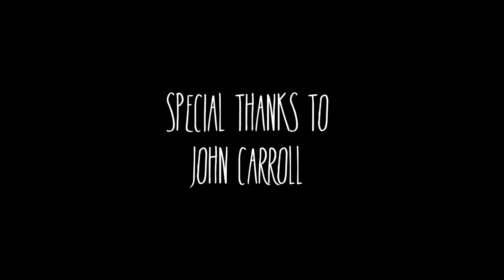Walk of Shame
A short film written and directed by Thomas Brazier.

Cast:
Gracen Porecca

Crew:
Director - Thomas Brazier
Producer - Gwylym Cano
Director of Photography - Les Crandell
First AD - Samuel Minton